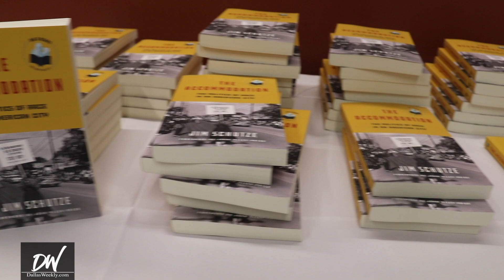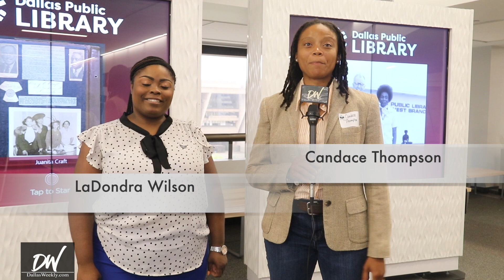Banned Book | Accommodations | Re-Released in Dallas